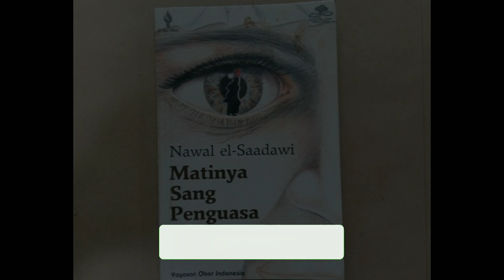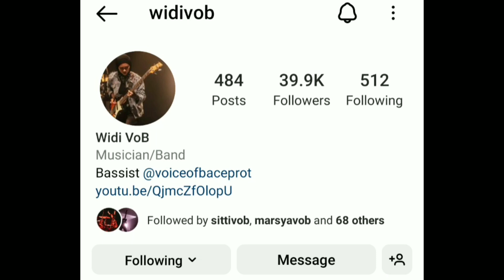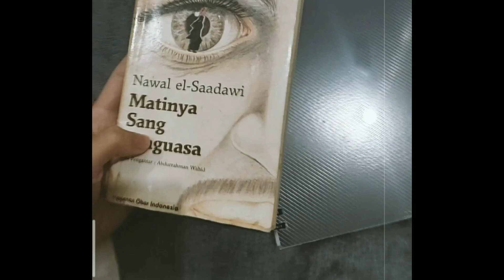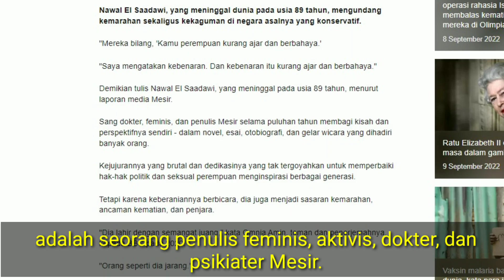VOB MINGGU INI | DARI PAMER STUDIO SAMPAI BACA BUKU KETIMPANGAN SOSIAL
Vob minggu ini.
mimin akan bahas aktivitas/apa saja yang dilakukan di minggu ini.

dari sitti, widi dan marsya.
ada hal menarik yaitu status marsya.
memegang buku berjudul
"matinya sang penguasa"
menarik banget nih

sumber dari :

video / gambar :
IG : Voiceofbaceprot, marsya vob, sitti vob, widi vob, bangdung music award dll

Artikel :
bbc dll